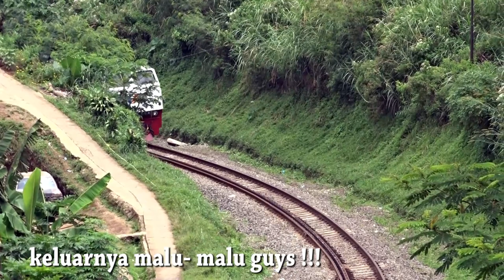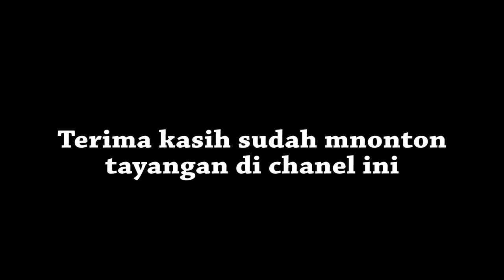HAMPIR KETABRAK KERETA !! Proses Penurunan REL di cilame - padalarang proyek ganti rel part 2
Proses Penurunan REL di cilame   padalarang proyek ganti rel part 2

INI klb rel part2 dengan lokasi penurunan petak cilame - padalarang
pada tanggal 15 maret 2021